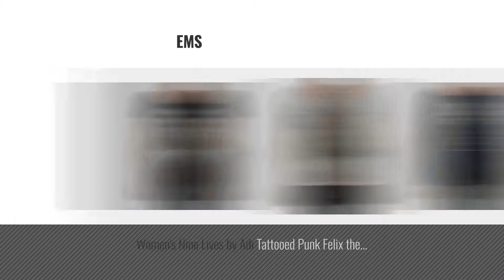Lowbrow Art Women Fashion [2018 Best Sellers]: Women's Misfortune by Ian McNiel Fortune Teller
New! 2019 Black Friday / Cyber Monday Tanks & Camis Deals and Updates.

Black Friday / Cyber Monday Women's Misfortune by Ian McNiel Fortune Teller Racerback Unfinished Tank Top by Lowbrow Art

Black Friday / Cyber Monday Women's Done With You Whitney Lenox V-Neck Tee Owl Tree White T-shirt Breakup by Lowbrow Art

Black Friday / Cyber Monday Women's Moonlight by Shayne of the Dead Gothic Vampiress Punk T-Shirt Top by Lowbrow Art

Black Friday / Cyber Monday Women's Death or Glory by Adi Kraken Squid Skin Diver Tattoo Unfinished Tank Top by Black Market Art

Black Friday / Cyber Monday Women's Demon Love by Josh Stebbins Tattooed Monster Tattoo Slub Black Hoodie by Lowbrow Art

Black Friday / Cyber Monday Women's We Can Do It by Adi Tattooed Rosie the Riveter Racerback Tank Top Tee by Black Market Art

Black Friday / Cyber Monday Women's Jack Celebrates by Mike Bell Halloween Monster Sweatshirt Style T-Shirt by Lowbrow Art